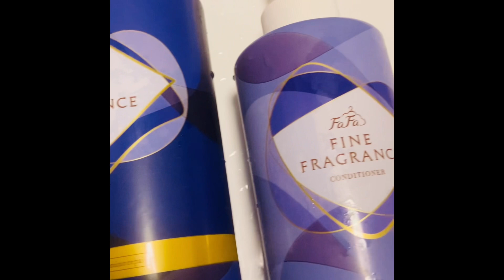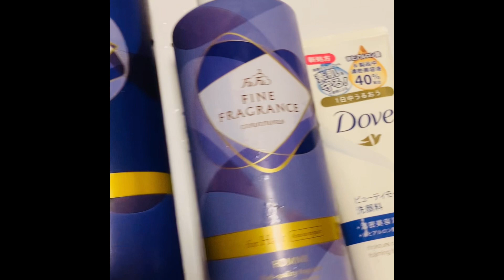All in One Pampa Ganda Mula ulo Hanggang Paa Y kapaki Pakinabang